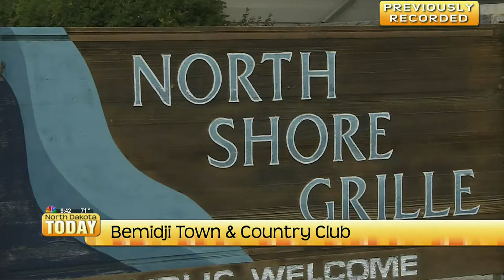NDT Bemidji Town and Country Club